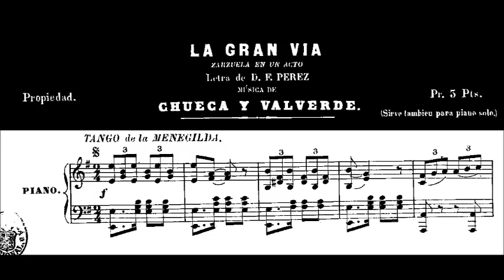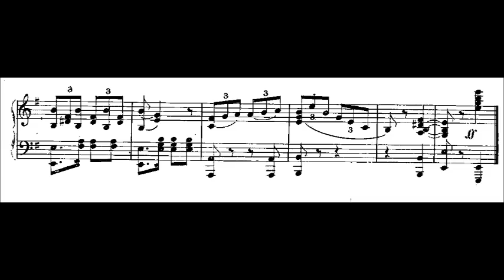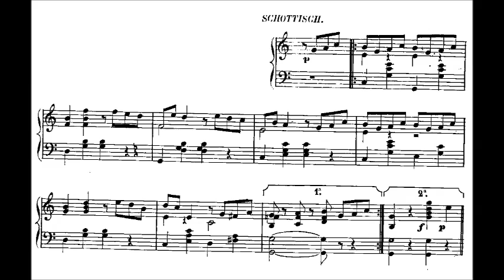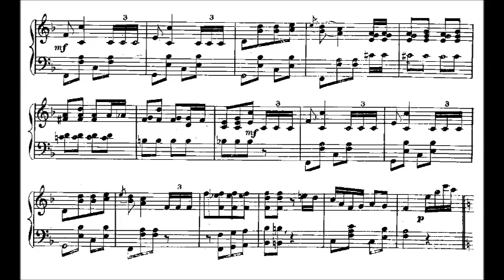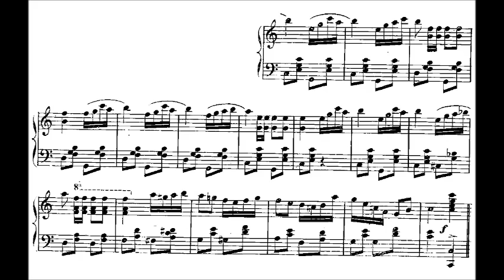Federico Chueca - Prelude to "La Gran Via" (1886)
Federico Chueca (5 May 1846 – 20 June 1908) was a Spanish composer of zarzuelas and author of La gran vía along with Joaquín Valverde Durán in 1886. Chueca was one of the most prominent figures of the género chico.

Prelude to "La Gran Via" (1186)

Orquesta Nacional de España conducted by Rafael Frühbeck de Burgos